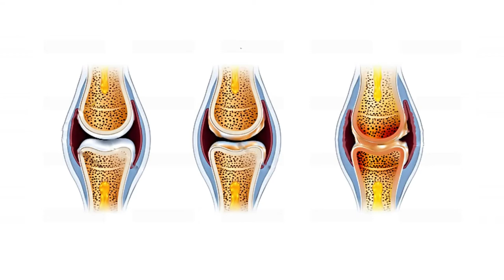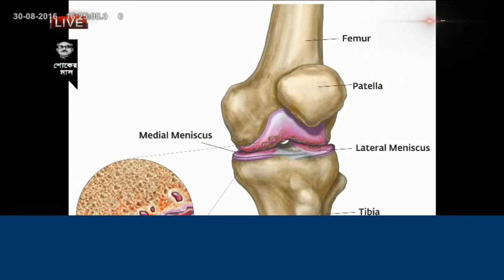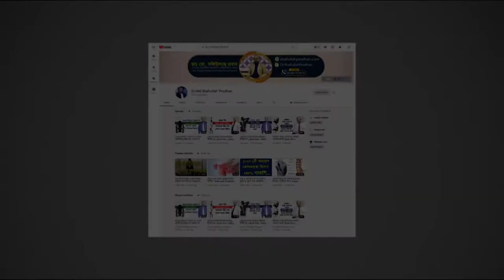বাচ্চাদের কি কি আর্থ্রাইটিস হতে পারে? কখন ও কেন হয়? Arthritis of Children || Bacchader Bat Rog